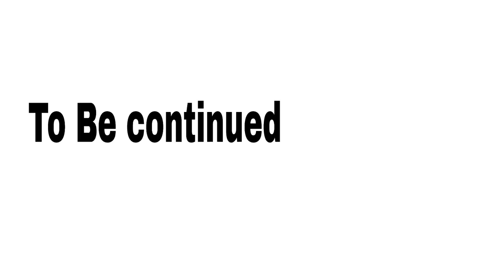Beautiful Mountains in Zlatibor | Uma Telugu Traveller